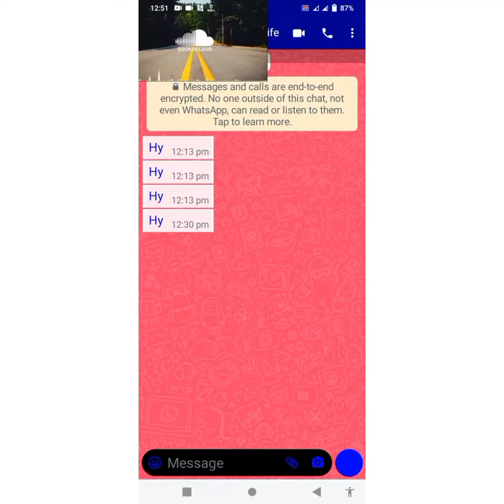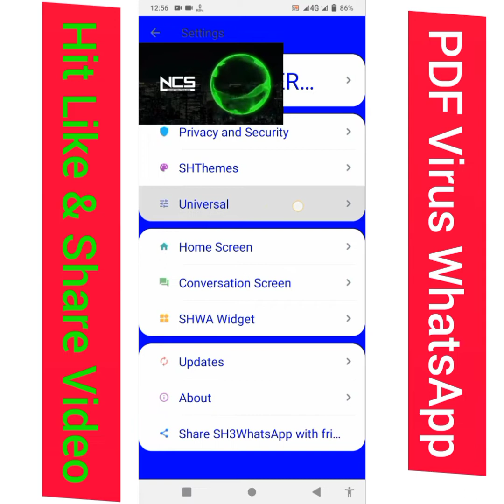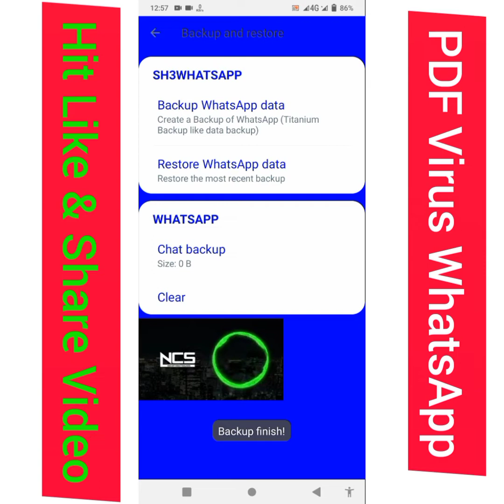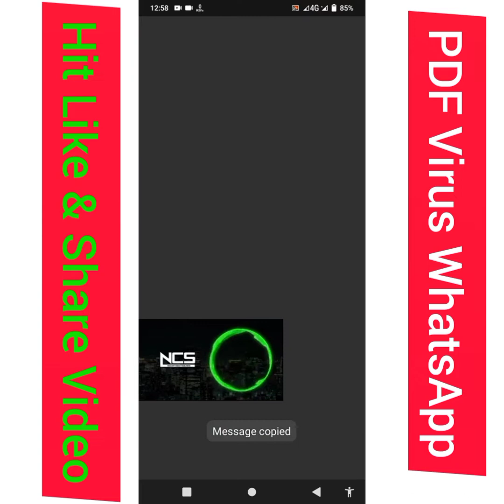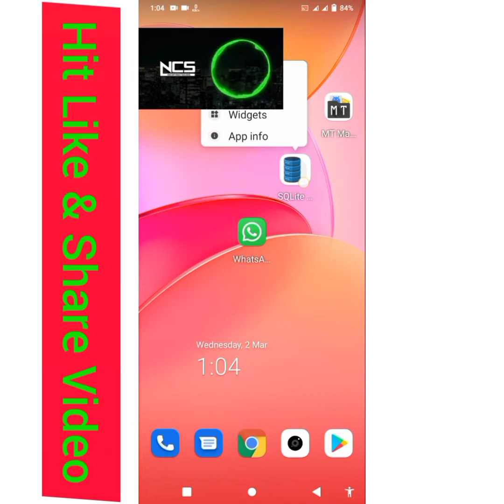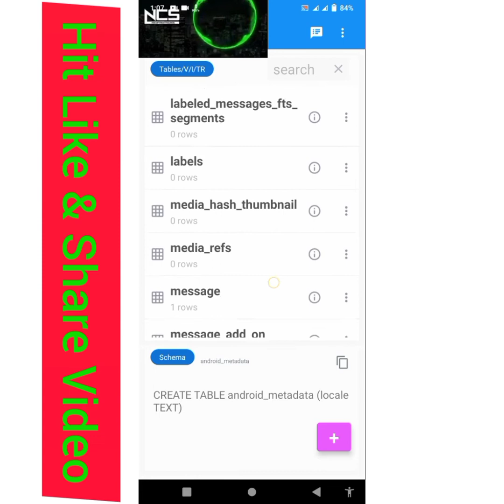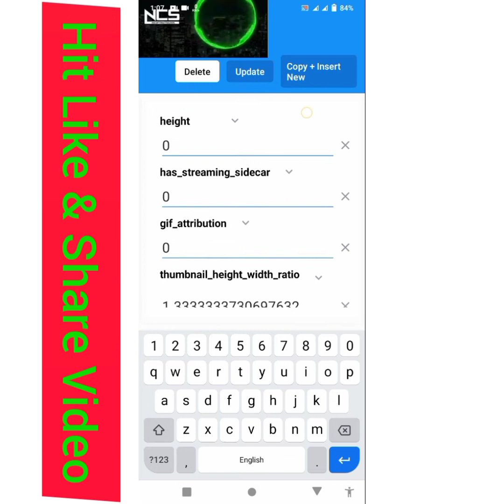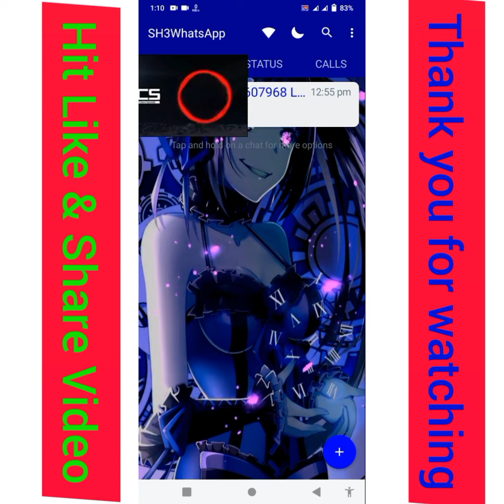How to create WhatsApp virus/NOVA〽️TRAVA crash PDF WhatsApp virus/Immune WhatsApp/pdf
Shahid Tehseen Media
WhatsApp all hidden settings & interesting information

WhatsApp virus banay ka trika
how to create virus for WhatsApp
how to Hang create messages
how to create WhatsApp crash messages
WhatsApp hang
crash Immune kaise banain Hain
how to generate Virus
What is pdf
Mt manger using